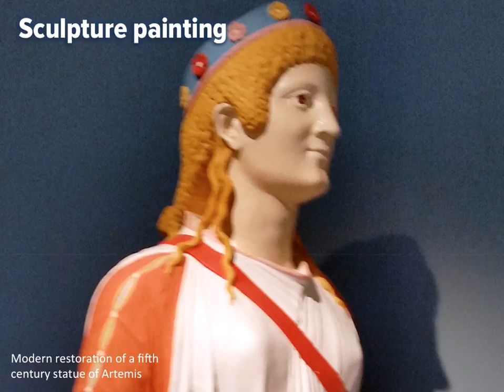Athenian Art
Created by Artist Phil Hansen. Text "studio" to 31996 to get updates from the studio.

Changes in artistic expression in sixth and fifth century Athens.

Speakers: Dr. Steven Zucker and Dr. Beth Harris. Created by Steven Zucker and Beth Harris.

Raphael, School of Athens, fresco, 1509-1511 (Stanza della Segnatura, Papal Palace, Vatican) Speakers: Dr. Steven Zucker, Dr. Beth Harris. Created by Beth Harris and Steven Zucker.

Mark Howlett's first short documentary, entered into The Original iPhone Film Festival Non-Fiction category. Looking at the some of the Street Art in Athens and exploring the idea that the.